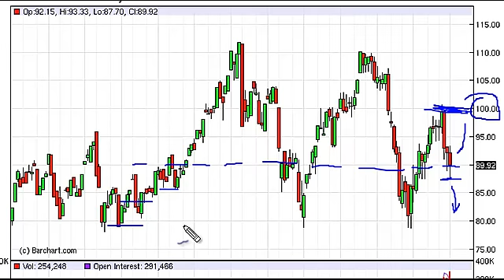Oil Prices forecast for the week of October 8, 2012, Technical Analysis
- October 8, 2012 commodity weekly technical analysis for the Oil commodity. Find more information about Forex and Commodities News